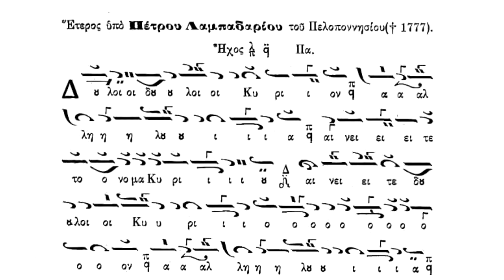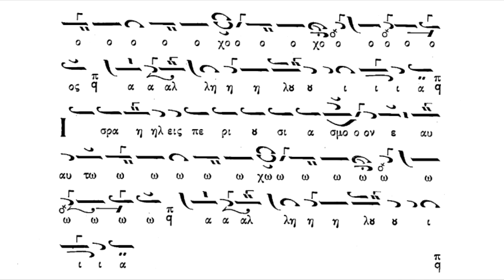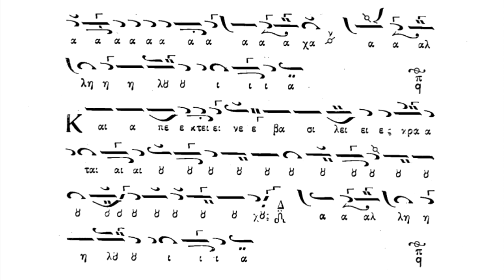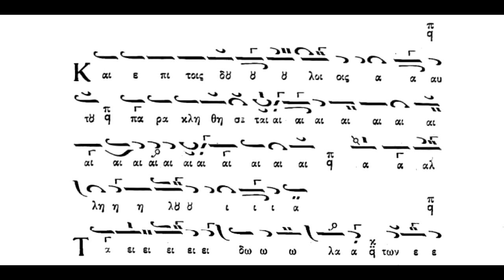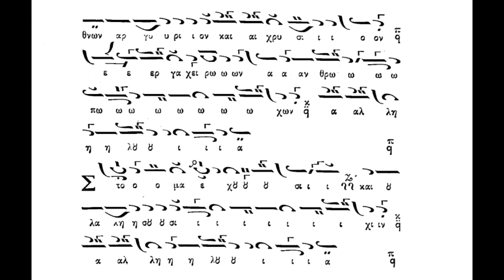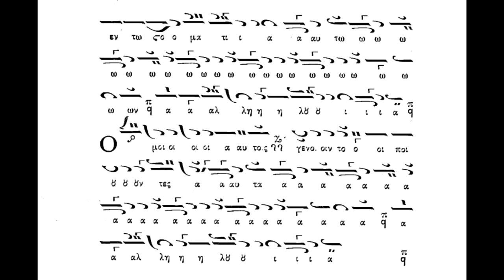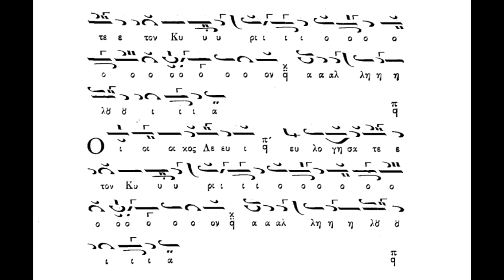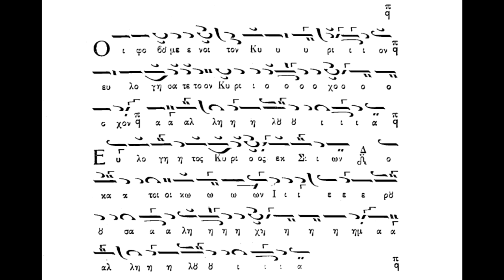Πολυέλεος,Δούλοι Κύριον Πέτρου Λαμπαδαρίου του Πελοποννησίου, ήχος πλ.α΄,Πανάρετος Φιλοθεΐτης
Πολυέλεος ,Δούλοι Κύριον Πέτρου Λαμπαδαρίου του Πελοποννησίου, ήχος πλ.α΄,Πανάρετος Φιλοθεΐτης(βιβλίον εκ.Ζωη)